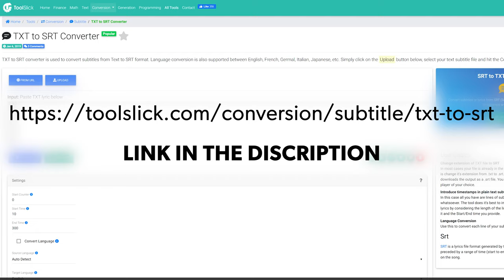How To Get an SRT File for Free ~ YouTube Closed Captions Update 2021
Learn how to get an SRT file for free. This will come in handy after the YouTube Closed Captions update of 2021. Want YouTube optimization done for you?

I’m not sure when it happened exactly but YouTube stopped allowing you to use the old creator studio to correct transcriptions. It does allow you to upload transcription files however you are unable to correct the transcriptions on the platform.

So how do you get an SRT file?

If you don’t have a written script then using is a great resource. It’s about $1.50 per minute at the time of this recording and typically they complete the job within 24 hours.

Now, if you do have a script you can get an SRT file completely free. What you’ll want to do is open your word doc file and save your script as an SRT file.

Upload your text file and export out an srt file. This site has saved me so much time and money and I highly recommend everyone uses it to correct transcription errors on YouTube.

Once again you need to make sure to have a written script first so spend on the time on preproduction.